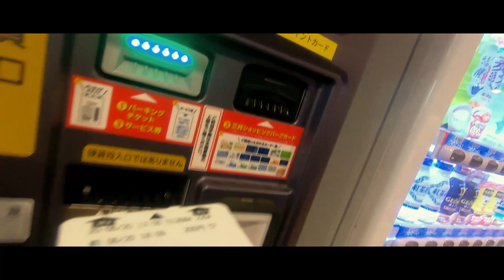Japón Vlog-05 De compras en Lalaport Yokohama, AVANCE Solo por CatarsisTV